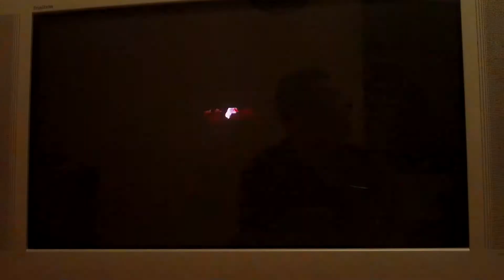Kao the kangaroo - 2nd gameplay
timespliter playing kao for dc with kill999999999 commentaries